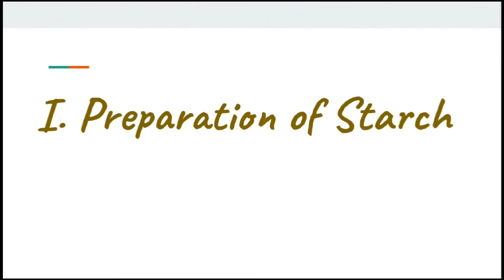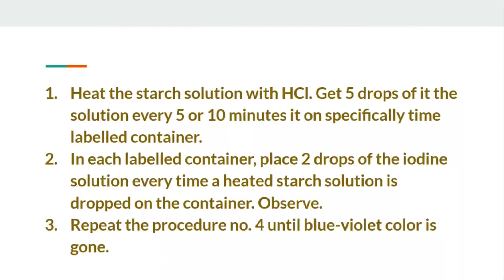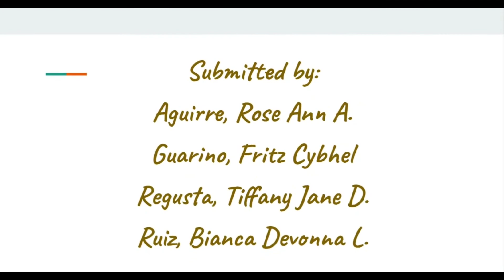BTCBM2022 Ruiz, Regusta, Aguirre, Guarino- Preparation and Properties of Starch